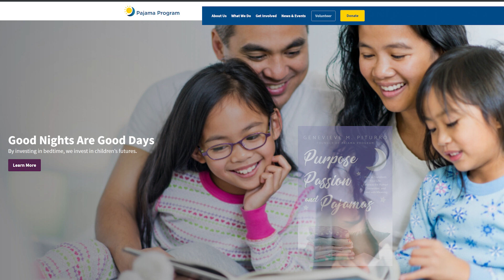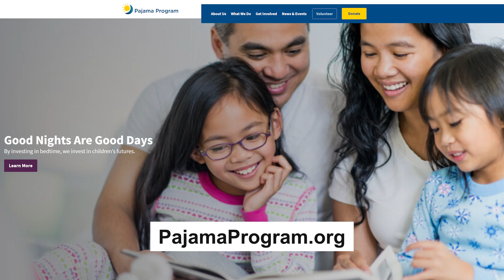Purpose, Passion & Pajamas: Genevieve Piturro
I had the honor of interviewing Genevieve Piturro, founder of Pajama Program. She left her job as a successful TV marketing executive, picked up a pair of pajamas, and built a nationally known non-profit organization - Pajama Program. She is also an author of Purpose, Passion and Pajamas. Her work and story have been featured on OPRAH, The Today Show, Forbes, CNN, and The Wall Street Journal among other media.

Timestamps:

00:00 - Introduction
02:03 - How it all started
07:21 - Still going strong
09:07 - Finding YOUR passion
12:56 - What stops us?
18:43 - Finding help
24:03 - The big question
37:55 - Join the cause!
38:38 - Outro